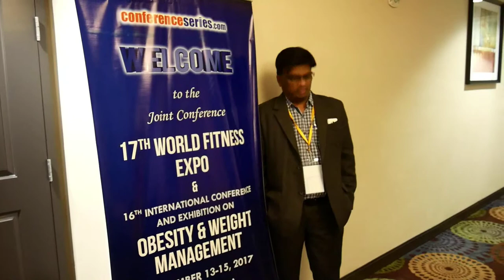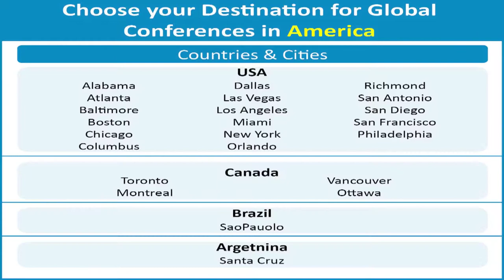John Ebnezar Orthopedic Surgeon, India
John Ebnezar is an internationally renowned Orthopedic Surgeon, passionate about creating, conceptualizing, implementing preventive new orthopedic health
awareness modules with an aim to propagate low cost orthopedic health care. He is specialized in trauma, spine, geriatric orthopedics and sports medicine. He
holds Guinness World Records both for academics (2010) and social service (2015), only orthopedic surgeon in the world to do so. He has received his PhD in
Yoga, involved in 6 original-yoga researches, won Best Research Award from S-VYASA Yoga University (2012) for his work on knee arthritis and role of yoga in
fracture healing (2010). He has pioneered a new treatment method, Wholistic Orthopedics, by blending modern orthopedics with Indian Yoga, which is simple,
cheap, effective alternative for patients for whom knee replacement is not an option and also for patients with modern life style orthopedic problems and has
redefined the way orthopedic ailments are treated across the globe.